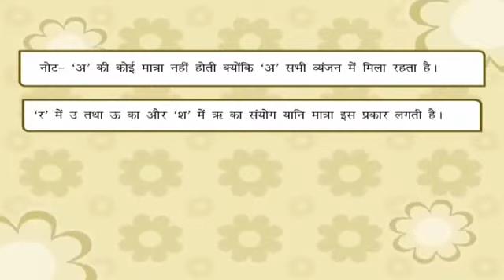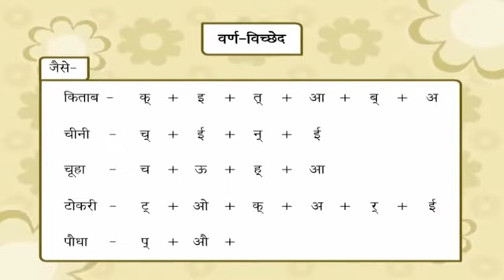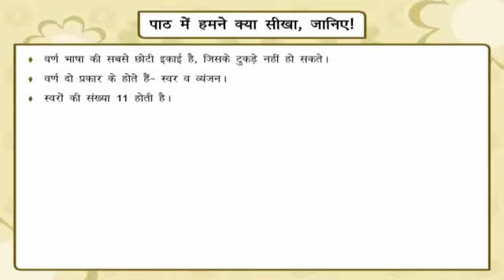Class 2nd Hindi Language पाठ 2 वर्ण विचार part 3